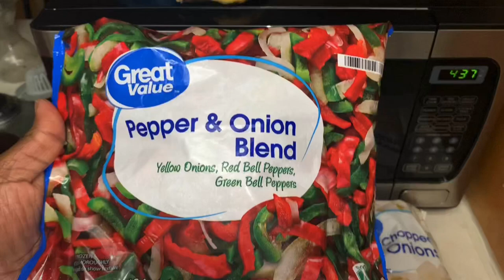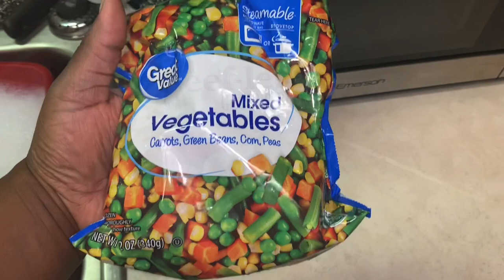Cooking 🥘 with Kymistry 👩🏾‍🍳! Quarantine’d with a twist 🌱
Let’s eat! I’m back and I’ve got some exciting news to share about my new adventure! Plus, I’ve got some great recipes you can try while riding out the Quarantine of 2020.